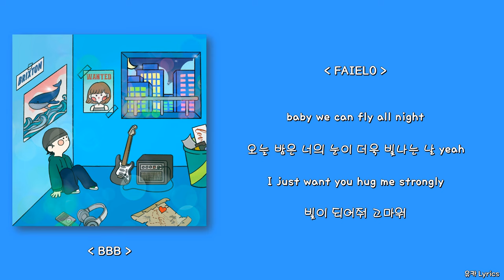Brixton - City View (Feat. FAIELO)/Lyrics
Lyrics by Brixton, FAIELO
Composed by Brixton, FAIELO
Arranged by FAIELO
Mixed & Mastered FAIELO @faielo_00
Artwork by @nymphddo on IG

0:00 Brixton
1:37 FAIELO
2:17 Brixton